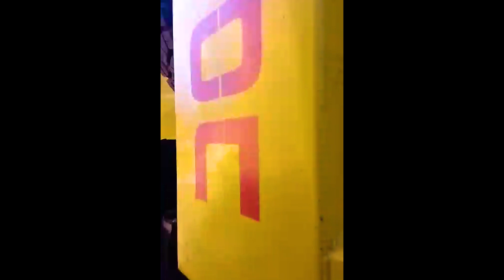Zambian people misusing groverment properties